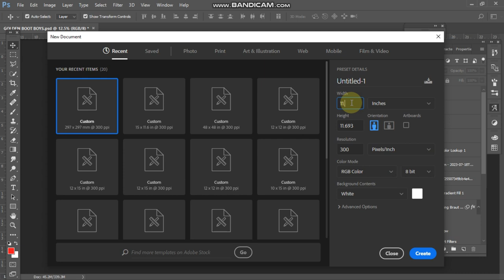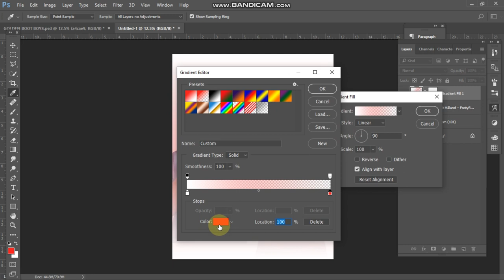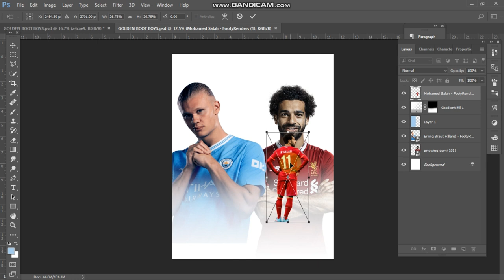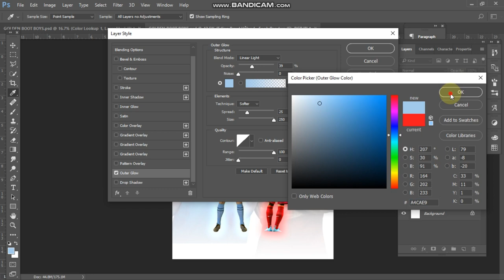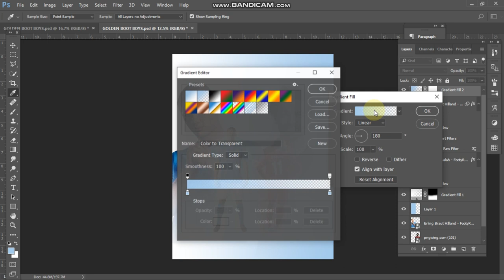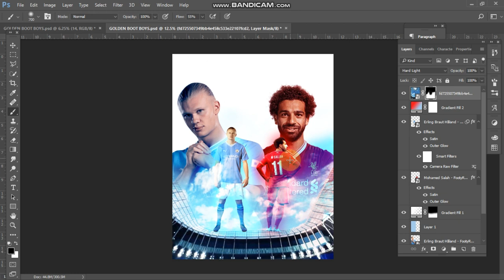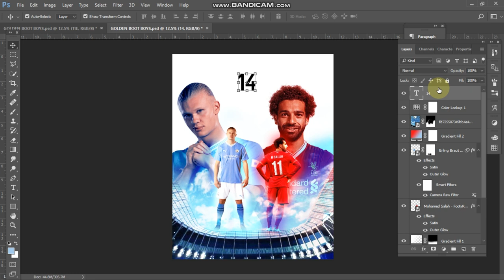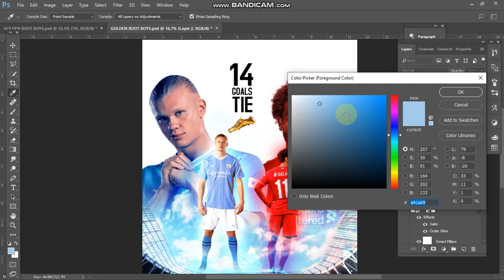Golden boot boys | Sport Poster | Photoshop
Download the images used via the link